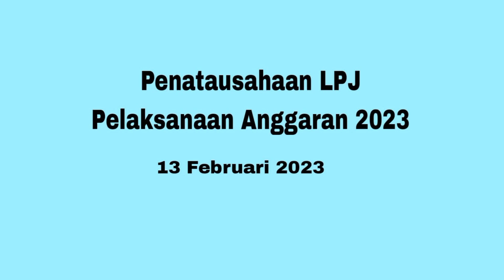Penatausahaan LPJ Pelaksanaan Anggaran 2023 Kemenag Kab. Sumenep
Dilalsanakan pada tanggal (13/02) di aula Al Ikhlas  Kemenag Sumenep .Diikuti oleh Oprator dan Kepala  pada satker dan Madrasah.(Ss)